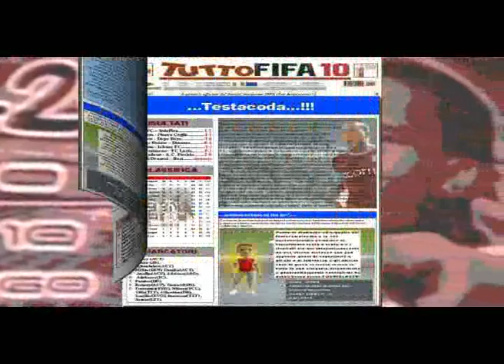Spot Fantacampionato FIFA10 XBOX360 - SIGLA MONDIALI2010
Video Fantacampionato FIFA10 con la colonna sonora dei mondiali in Sud Africa 2010